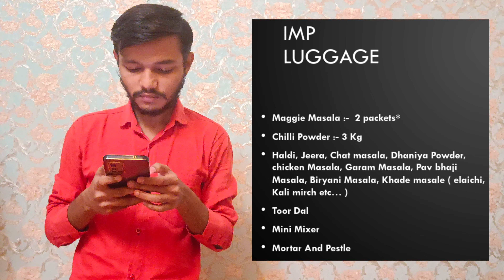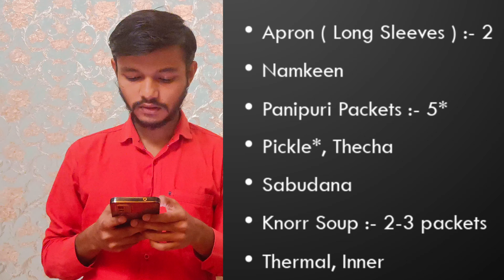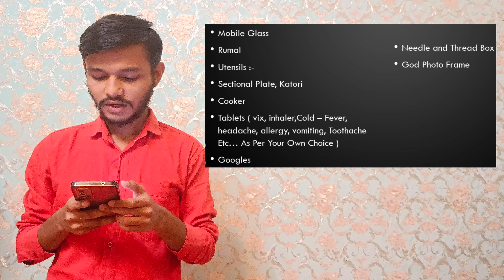Luggage For MBBS Students In Bashkir State Medical University 4K | Luggage Packing For Russia